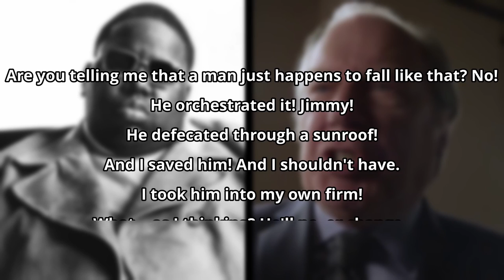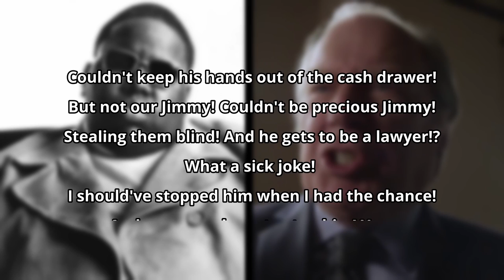Notorious B.I.G. raps Better Call Saul chicanery copypasta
I used to create the vocals then tediously warped the vocals in Ableton Live so they actually sound like rapping on beat, and lastly a small mixdown so it sounds cleaner on the instrumental of Warning.

"I am not crazy!I know he swapped those numbers!I knew it was 1216. One after Magna Carta.As if I could ever make such a mistake. Never. Never! I just – I just couldn't prove it. He – he covered his tracks, he got that idiot at the copy shop to lie for him.You think this is something? You think this is bad? This? This chicanery? He's done worse.That billboard! Are you telling me that a man just happens to fall like that? No! He orchestrated it! Jimmy! He defecated through a sunroof! And I saved him! And I shouldn't have. I took him into my own firm! What was I thinking? He'll never change. He'll never change! Ever since he was 9, always the same! Couldn't keep his hands out of the cash drawer! But not our Jimmy! Couldn't be precious Jimmy! Stealing them blind! And he gets to be a lawyer!? What a sick joke! I should've stopped him when I had the chance!And you – you have to stop him! You-"